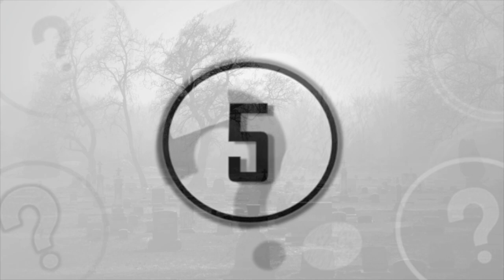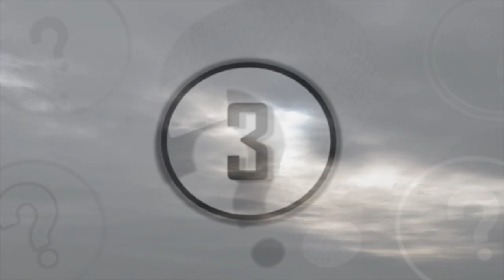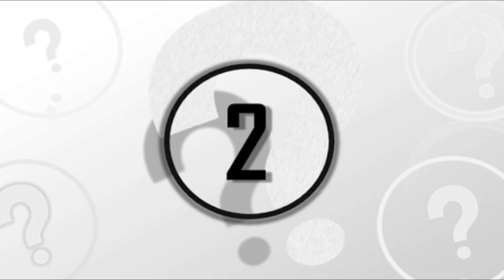5 Creepy & Mysterious Phone Calls From The Dead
5 creepy & mysterious phone calls from the dead. In this video we countdown 5 phone calls from the dead.

Can ghosts call people by way of electronic devices, such as telephones and cell phones in order to get a message to loved ones?  Some say that it's possible. In this video we countdown 5 creepy phone calls that people believe have come from the dead.

Paranormal Normalcy -